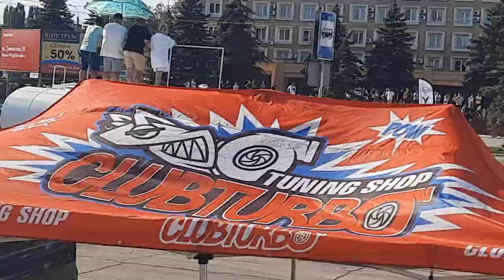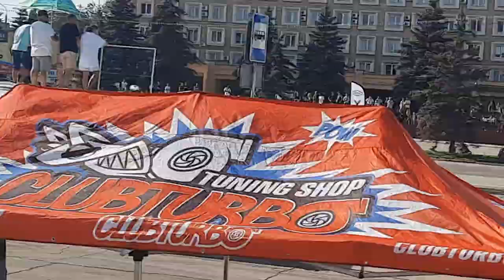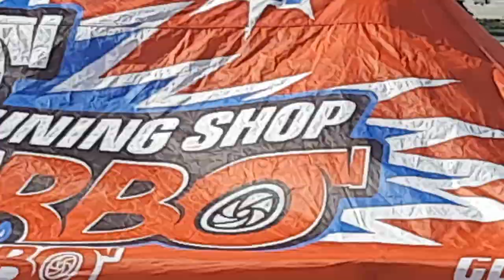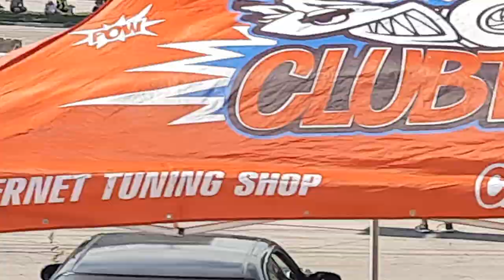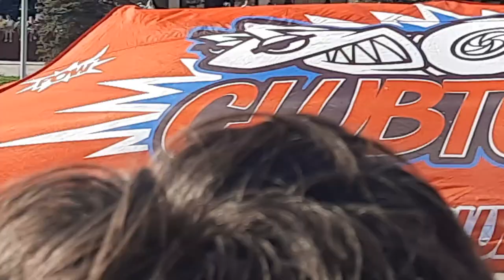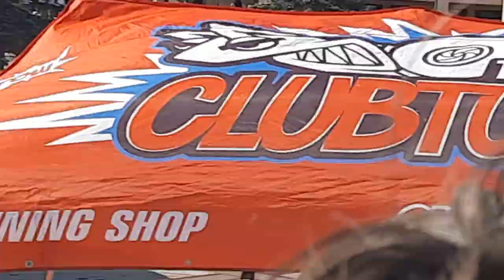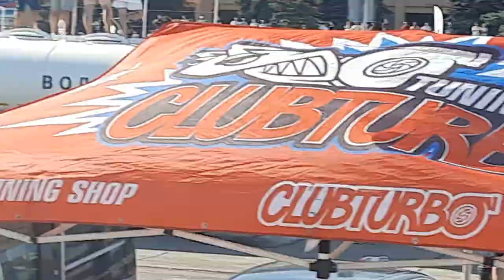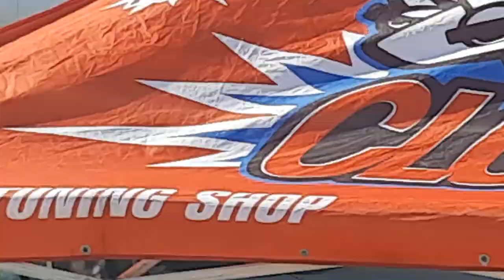Дрифт в Балаково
Привет всем я не много забросил блог, но в течение 22 года записывал видео. Решил все что я записал выложить на ютюб. Это видео про соревнования по дрифту которое проходило в Балаково в 13-14 августа